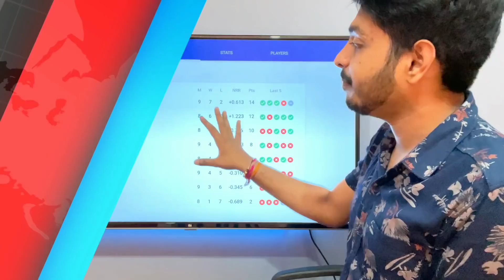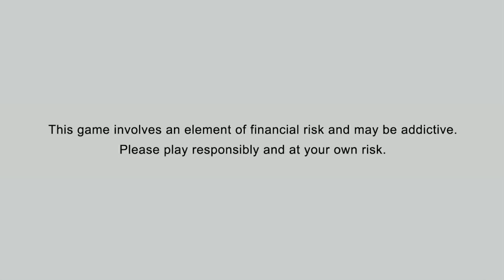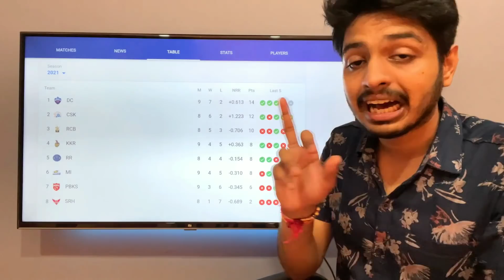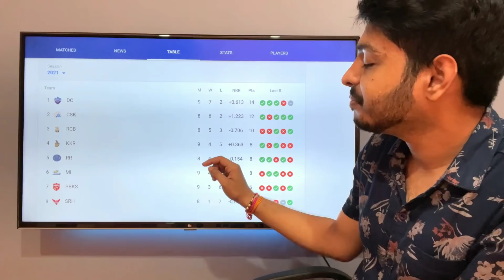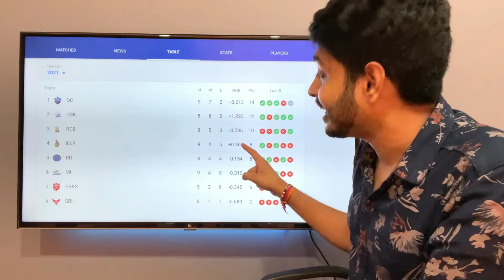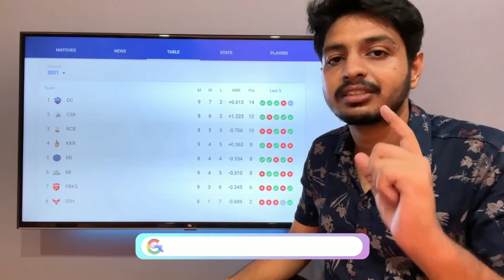IPL 2021 - Points Table Before RCB vs CSK , Playoffs Race | Cricket Fatafat | MY Cricket Production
Win 5 Crore as 1st prize - Highest ever in fantasy cricket only @ My11Circle!! Make your team now

Watch the special episode of IPL Ki Baat and Cricket Fatafat with the Points Table Analysis and Playoffs Race for RCB vs CSK match Today in IPL 2021 ahead of IPL Auction and IPL 2022 and after IPL 2020

MCP